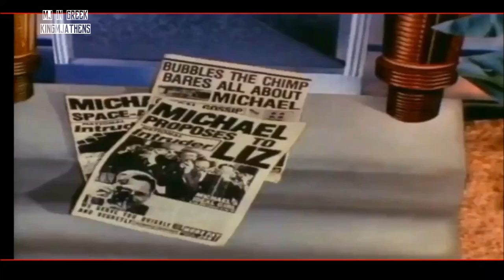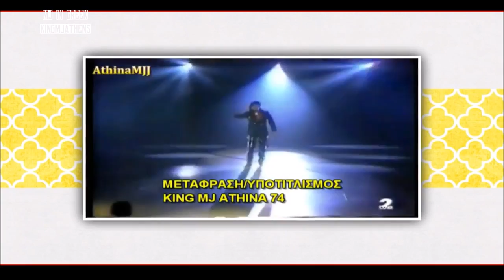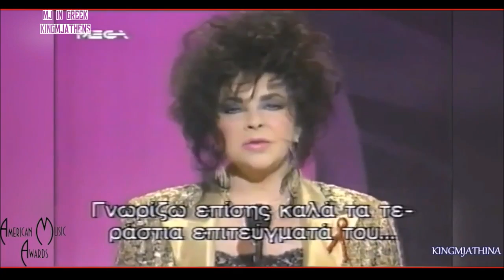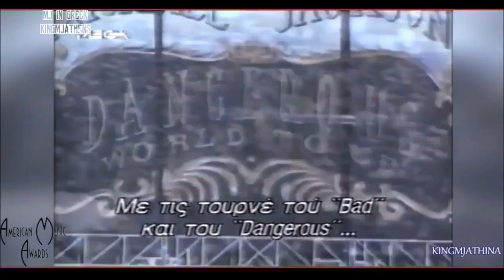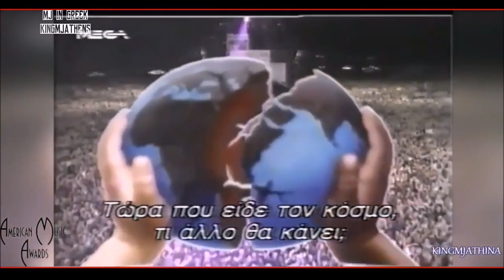Michael Jackson and Elizabeth Taylor A real friendship